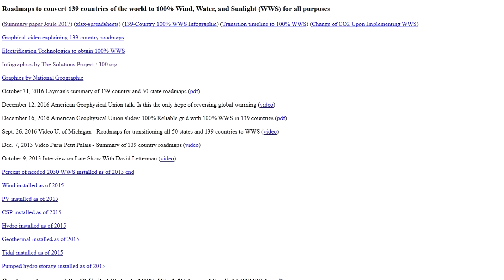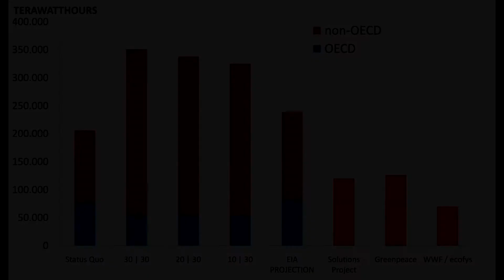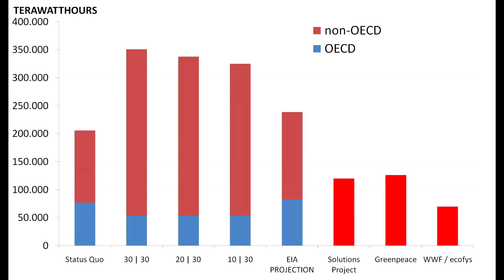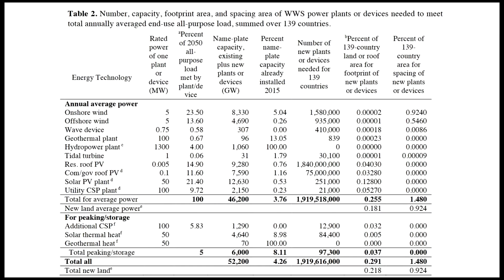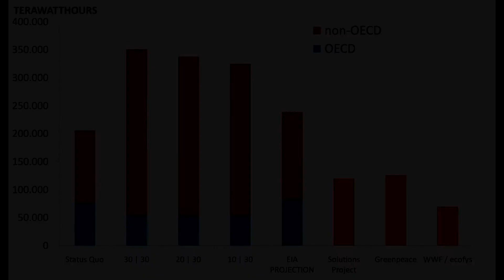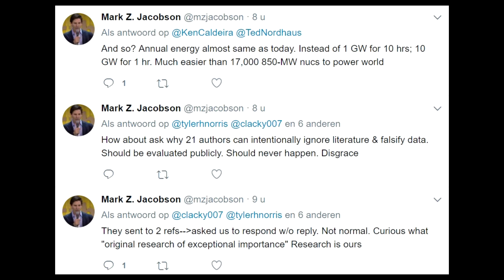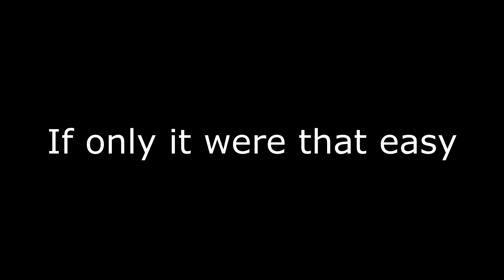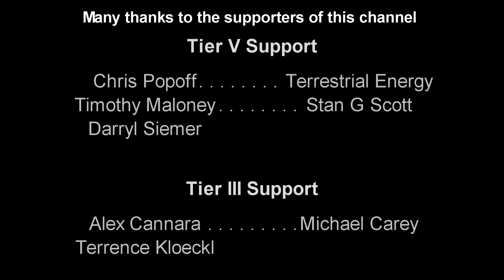Mark Z. Jacobson, the sunk cost fallacy of 100% Wind Water Solar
A paper submitted by Clack et.al has stirred the pot significantly. And now Jacobson is performing his usual repertoire of "blame the others".

Don't fall for it!!!